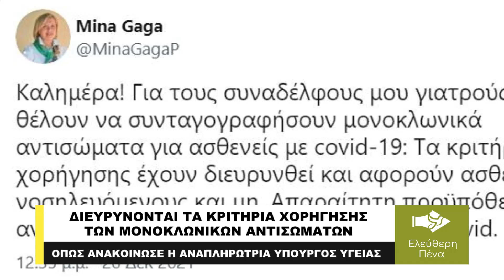ΔΙΕΥΡΥΝΟΝΤΑΙ ΤΑ ΚΡΙΤΗΡΙΑ ΧΟΡΗΓΗΣΗΣ ΤΩΝ ΜΟΝΟΚΛΩΝΙΚΩΝ ΑΝΤΙΣΩΜΑΤΩΝ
Διευρύνονται τα κριτήρια που έχουν να κάνουν με την χορήγηση των μονοκλωνικών αντισωμάτων, όπως ανακοίνωσε η αναπληρώτρια υπουργός υγείας Μίνα Γκάγκα. Με ανάρτηση της στο twitter ενημερώνει ότι μπορούν να χορηγούνται και σε μη νοσηλευόμενους ασθενείς μετά και την απόφαση της αρμόδιας επιτροπής.